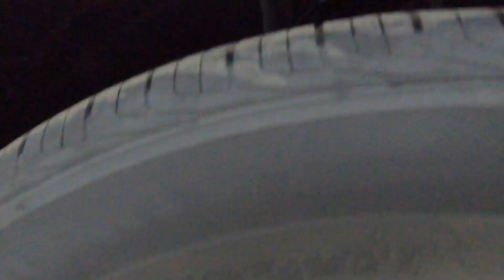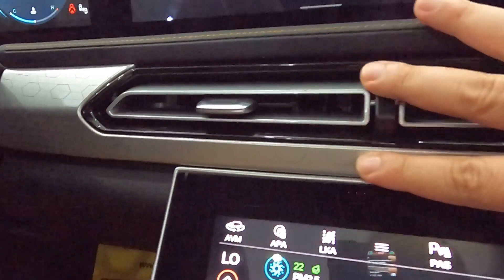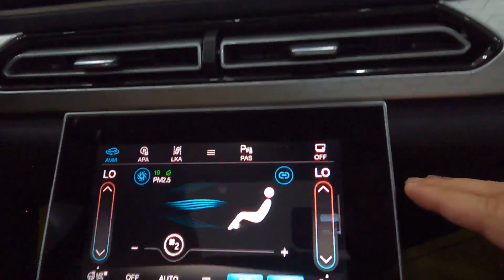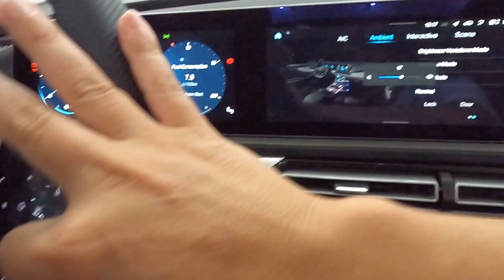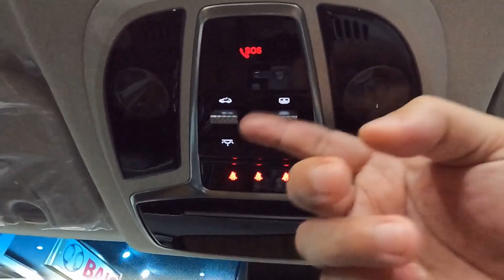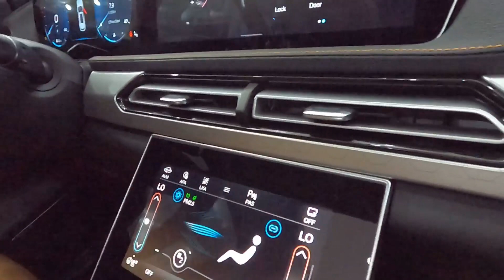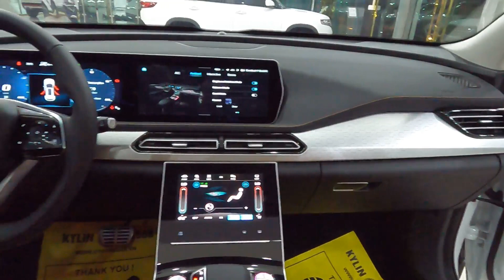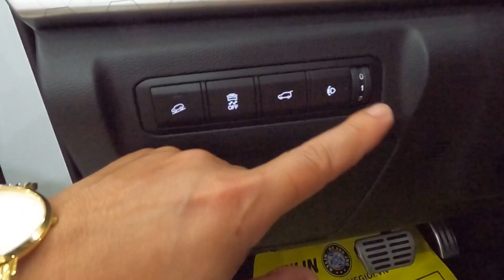Beijingx7 BEIJING X7 - Có đáng mua? Soi chi tiết độ hoàn thiện nội ngoại thất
Beijing-x7 là mẫu xe mới ra mắt tại thị trường Việt Nam, với giá 688tr nhưng được tranh bị option nhiều nhất Việt Nam tại thời điểm này. Hãy cùng soi chi tiết độ hoàn thiện của chiếc xe nhé!